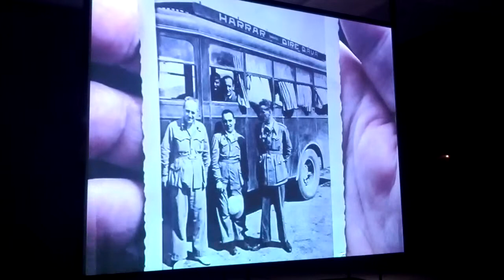Imperium. Yervant Gianikian & Angela RicciLucchi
exhibition, after year zero, HKW, berlin